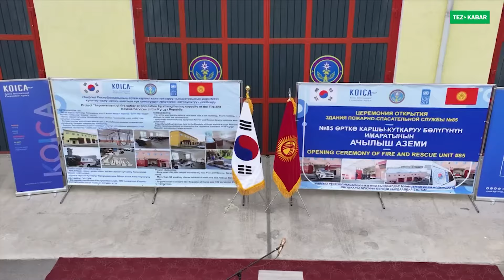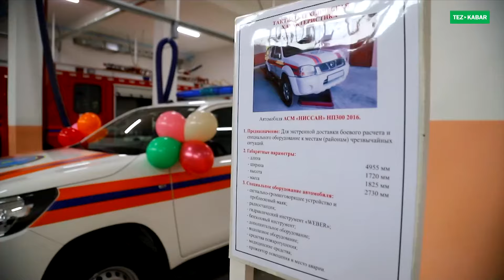ОШТО ЗАМАНБАП ӨРТКӨ КАРШЫ-КУТКАРУУ БӨЛҮГҮ АЧЫЛДЫ